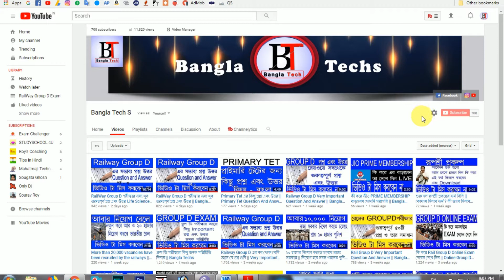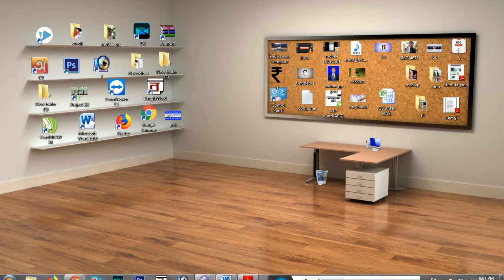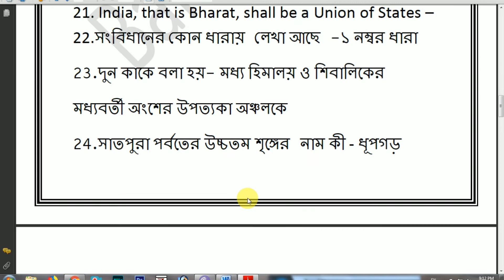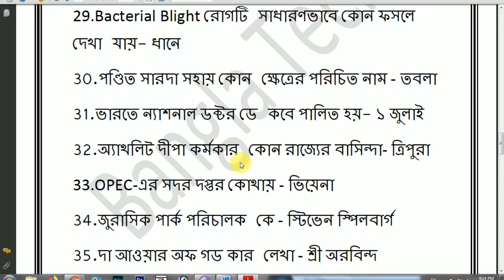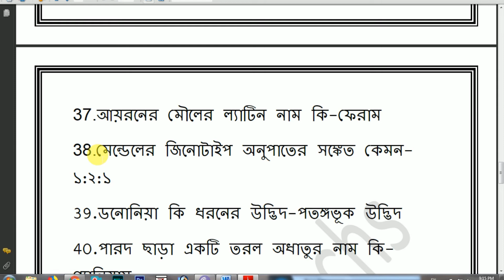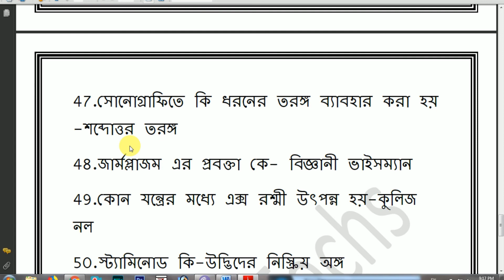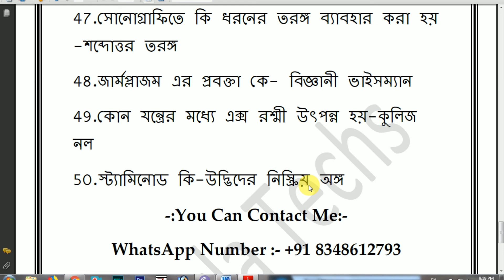RailWay Group D পরীক্ষার জন্য খুব গুরুত্বপূর্ণ প্রাশ্ন এবং উত্তর খুব আসে পরীক্ষায় || Bangla Techs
Banglatechs